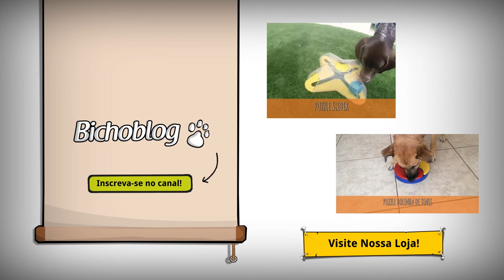Faça Você Mesmo: Puzzle para Cães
Nesse vídeo, o Bichoblog ensina como você pode fazer um brinquedo caseiro para divertir seu cachorro. Seu cachorro vai adorar o brinquedo inteligente feito por você mesmo.

Se liga!

1) Sempre tome cuidado com partes soltas e danificadas. Inspecione a garrafa regularmente e assim que necessário substitua-a.

2) É bom sempre que possível supervisionar as brincadeiras.

3) Tome cuidado na hora de furar a garrafa. Objetos cilíndricos são mais fáceis de gerar acidentes.

4) Se for usar a técnica da faca no fogão, cuidado para não se queimar ao manusear o plástico ou o metal!